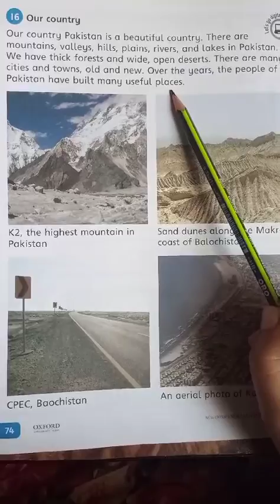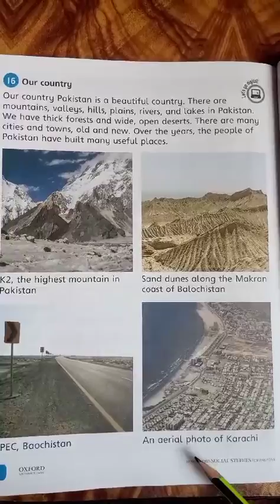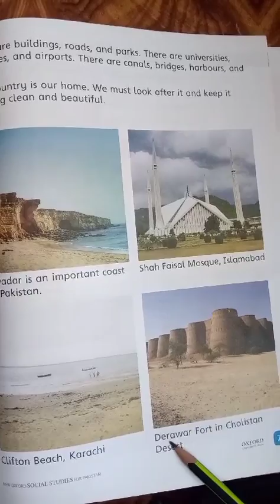CLASS 2 DECEMBER SST LECTURE 3